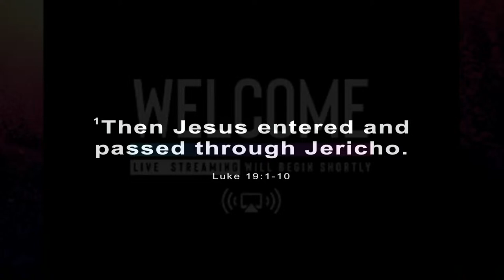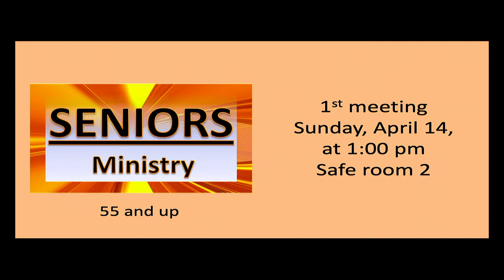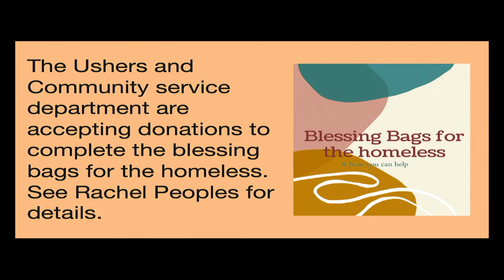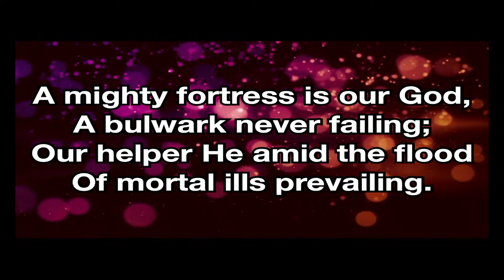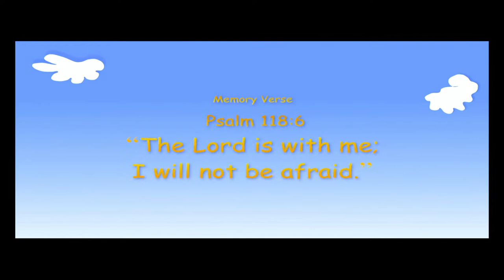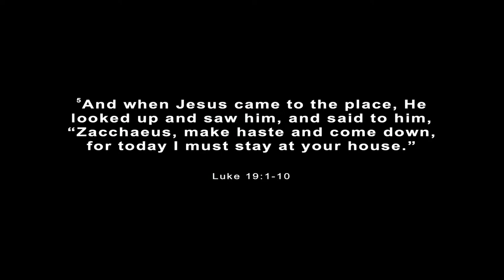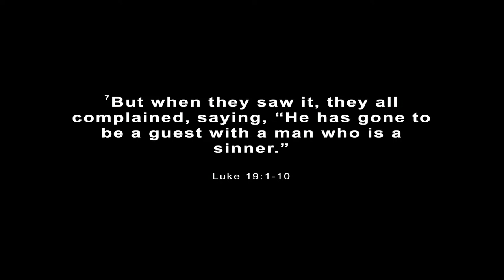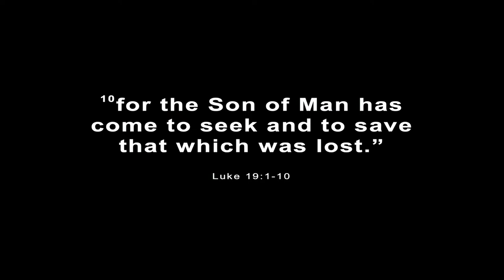You Don't Know Me Like That - Pastor Alex Horton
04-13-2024 Come worship with us

Mail to: Voice of Hope
73136
2. Drop it off at the church
between 11:30 am and 1:30
pm on Tuesday and Friday.

. Just press the GIVE
button.
4. Call the church at (405)
600-6780 and have
someone come by and pick